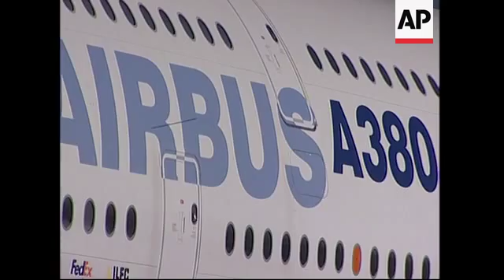Embattled co-CEO Forgeard to give evidence on crisis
1. Wide exterior of French National Assembly
2. Media
3. Various, Noel Forgeard, co-CEO of European Aeronautic Defence and Space Company (EADS) arriving at French National Assembly, and media
4. Wide shot, Assembly room, members seated, Forgeard taking a seat near front
5. Forgeard seated, surrounded by photographers
6. Close shot, Forgeard
7. Various of assembly
AP File - Recent
8. Various of Airbus planes on tarmac
STORYLINE:
Noel Forgeard, co-CEO of European Aeronautic Defence and Space Company, (EADS) appeared before a French National Assembly economic and financial affairs commission on Wednesday morning to defend his management of the Airbus-producing company.
Pressure has been mounting on Forgeard, since he made 3.1 million (m) US dollars from selling of EADS stock in March, just weeks before the company ordered an internal assessment into delays of the A380 Airbus.
He was summoned by a parliamentary committee in the National Assembly, France's lower house, looking into the stock sales by Forgeard and five other EADS managers.
Forgeard insists the timing of the sales was an unfortunate coincidence and not the result of insider information.
Regulators raided the Paris offices of EADS on Tuesday in a probe into whether Forgeard and others knew about the A380 delays before selling the EADS shares.
The announcement of the airbus delays, and revelations of the stock sales, prompted calls for a change in the leadership of European defence giant EADS, which is run jointly by French-German management.
The company's German shareholders Daimler Chrysler AG, own 22.5 percent of EADS, French defence and media group Lagardere SCA, owns 7.5 percent.
Both shareholders are coming under sustained pressure from the French government which holds a 15 percent stake - to carry out a rapid management shake-up at the company.
French Finance minister Thierry Breton confirmed earlier this week that  management changes at the troubles EADS company would soon to be complete.
EADS shares plunged 26 percent on June 14, after the company announced new delays to the Airbus A380 superjumbo and said the production hitches would shave 2.5  billion (b) US dollars off profits over four years.
EADS controls Airbus via an 80 percent stake.
Shares  in EADS closed 3 percent lower at euro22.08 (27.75 US dollars) in Paris on Tuesday.